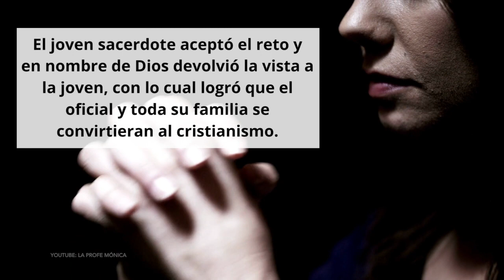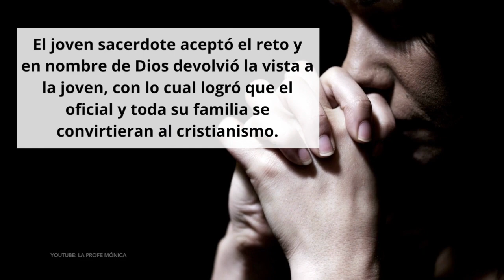😱 El escalofriante origen del día de San Valentín ✝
Probablemente no sepas la verdadera y trágica historia de San Valentín. ¡Aquí te la presentamos!